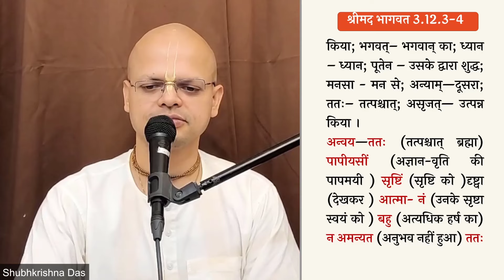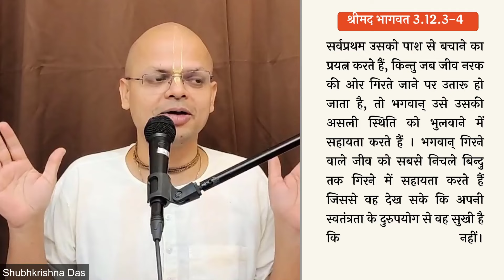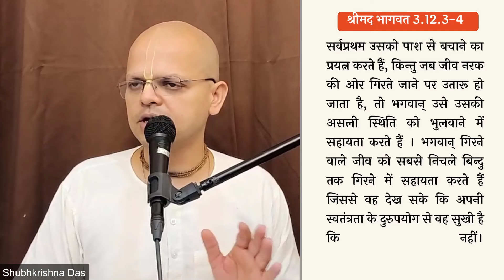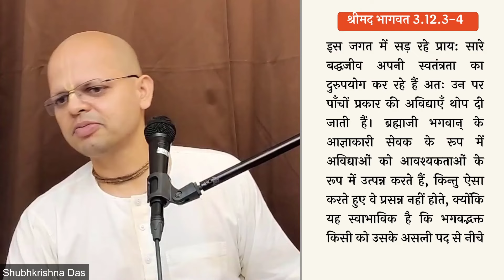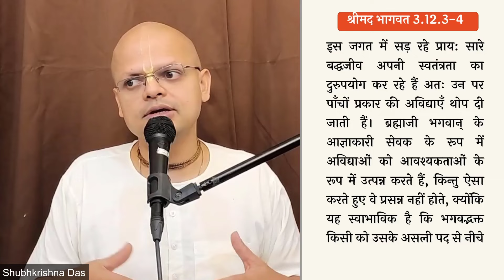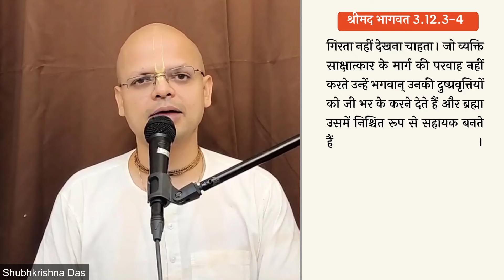Shrimad Bhagavatam 3.12.3: Brahma’s Creation Unfolded – Zoom Details via )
विषय :- ब्रह्मा जी ,  अज्ञान की मोहमयी सृष्टि  करके अति प्रसन्न क्यों नहीं हुए और तब उन्होंने क्या किया ?

𝐕𝐈𝐃𝐄𝐎𝐒
इस अध्याय के pdf प्राप्त करने के लिए (in order to access the pdf of this chapter )

▶️ 𝗦𝗮𝗺𝗽𝗼𝗼𝗿𝗻𝗮 𝗕𝗵𝗮𝗴𝗮𝘃𝗮𝘁𝗮𝗺
(श्रीमद भागवत के सभी अध्याय, सभी श्लोक)

 ༻❁༺༻❁༺༻Hare Krishna༺༻❁༺༻❁༺

((-Keywords-))
Srila Prabhupada
Shubha Krishna Dasa
Bhagavata sloka  3.12.3
Iskcon Vrindavan
Bhagwat katha
Srimad Bhagavatam
Canto 3
Creation of the Kurmaras and others
Chapter 12
the  status quo
Bhagavata shloka
Bhagavat Adhyapan
Shrimad Bhagawat
Bhagavat Commentaries
Shridhar Swami
श्रीधरी
VCT
Vishwanath Chakravarty Thakur
Sarartha Darshini
सारार्थ दर्शिनी
Baal Prabodhini
बाल प्रबोधिनी
Purport